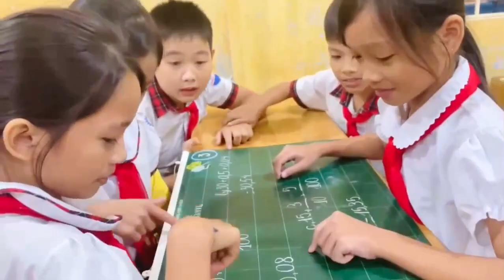Khoảnh khắc đẹp về tình bạn và những kỷ niệm đẹp về thầy cô - Trường Tiểu học Phong Bình 2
Khoảnh khắc đẹp về tình bạn và những kỷ niệm đẹp về thầy, cô dưới mái trường mến yêu - Trường Tiểu học Phong Bình 02